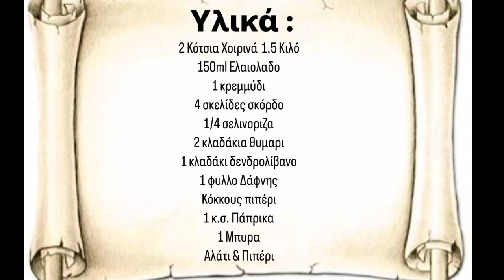Χοιρινό Κότσι | Sotiris Evaggelou